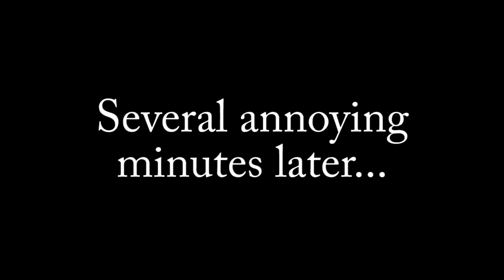Fallout New Vegas Modded - Part 75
I die. way too much.

The New Bison Steve Hotel - Mike Hancho aka Balok